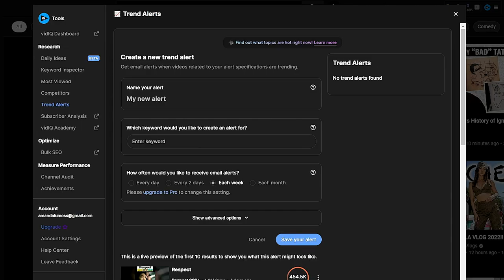it's been 10 years being on YouTube and this is how it's going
SOCIAL MEDIA!

7640 NE Airport Way
# 56695